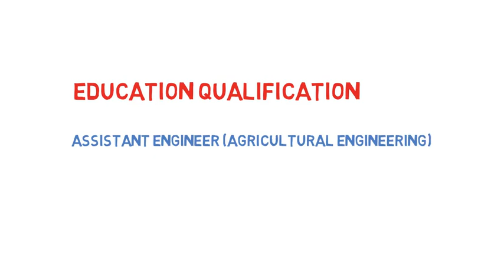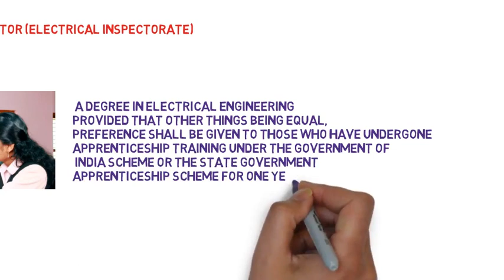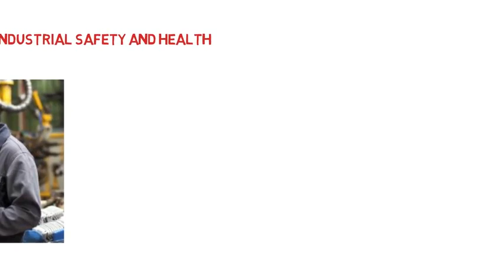TNPSC CESE Recruitment 2018 – 147 AE Posts | Apply Online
TNPSC (CESE) AE, AD Notification 2018 Apply Online / TNPSC (CESE) AE, AD Recruitment 2018 Apply Online / TNPSC Combined Engineering Services Examination (CESE) AE, AD Recruitment Notification 2018 Eligible Criteria and Selection Press
Tamil Nadu Public Service Commission (TNPSC) has going to announce notification for Combined Engineering Services Examination(CESE) Assistant Engineer, Assistant Director, Junior Electrical Inspector Posts, Candidates should possess the following or its equivalent qualification awarded by an University or Institution recognised by the University Grants Commission for the purpose of its grant or Board recognized by the Government of India or by any State Government

TNPSC JD / DD / DDO / DTPO Recruitment  Apply Online
TNPSC Group I Recruitment  Apply Online
TNPSC (CESE) AE Post Details of the Notification and Online Application and other conditions are contained in the information for candidates which is available on the Commission’s website i.e. TNPSC AE Recruitment Eligible candidates can apply in prescribed application format before 2018, Other details Age limit, educational qualification & how to Apply are given below

HTET Notification 2017 Eligibility & Apply Online
TNPSC Group 2 Recruitment 2017 Eligibility & Apply Online
Telangana (TS) DSC/TRT Eligibility Criteria 2017 TSPSC DSC (TRT) Recruitment 2017 Apply…
SSC Group B & C Recruitment 2018 Eligibility & Apply Online
UPSC Civil Services Exam (CSE) Model Papers 2018 Syllabus. Exam Pattern for IAS, IFS, IPS,…
TNPSC CSSE-I Recruitment 2017 Apply Online

Assistant Engineer (Agricultural Engineering)
Assistant Engineer Fisheries Engineering
Junior Electrical Inspector (Electrical Inspectorate)
Assistant Director of Industrial Safety and Health
Age Limit – SC / SC (A) / ST / MBC / DC / BC / BCM and Destitute Widows of all Castes Minimum Age No Age limit, Maximum Age No Age limit, Others i.e. candidates not belonging to SC / SC (A) / ST / MBC / DC / BC / and BCM. 30 Years

Education Qualification

Assistant Engineer (Agricultural Engineering) -( i) B.E. (Agriculture) or B. Tech (Agricultural Engineering) or B.Sc., (Agricultural Engineering) (ii) B.E. (Mechanical) (or) B.E. (Civil) (or) B.Tech (Automobile Engineering) or B.E. (Production Engineering) or B.E.(Industrial Engineering)

Assistant Engineer Fisheries Engineering – Must Possess a Degree in Civil Engineering,
awarded by any University recognized by the University Grants Commission or A pass in section A and B Examination(AMIE) in Civil Engineering Branch conducted by the Institution of Engineers (India) and practical training in surveying for a period of not less than one year.

Junior Electrical Inspector (Electrical Inspectorate) – A Degree in Electrical Engineering
Provided that other things being equal, preference shall be given to those who have undergone
Apprenticeship Training under the Government of India Scheme or the State Government
Apprenticeship Scheme for one year

Assistant Director of Industrial Safety and Health – A Degree in Mechanical or Production or Industrial or Electrical or Chemical Engineering or Textile Technology

Examination Fee – Rs.175/- (Rupees one hundred and Seventy-five only) be paid. (i.e. Cost of Application Rs. 50/- + Examination fee Rs.125/-) Candidates claiming exemption from examination fee should pay Rs.50/- towards Application cost. (No exemption for cost of application)

Fee – Registration Fee Rs.150/-Examination Fee Rs.200/-

Employee Selection Process – Selection will be made in two successive stages i.e., (i) Written Examination and (ii) Oral Test in the shape of an interview. Final selection will be made on the basis of the total marks obtained by the Applicants at the Written Examination and Oral Test taken together subject to the rule of reservation of appointments. Applicant’s appearance in the Written Examination and Oral Test is compulsory. An Applicant who has not appeared for the Written Examination or the Oral Test will not be considered for selection, even if he/she secures qualifying marks for selection

Important Dates

Date of Notification – .2018date for submission of application – .2018
Last date for payment of Fee through – .2018
Date of Written Examination

Paper – I (Subject Paper) – 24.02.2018 FN – 10.00 A.M. to 01.00 P.M
Paper – II (General Studies) – 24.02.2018 AN – 02.30 P.M. to 04.30 P.M
Apply Online

Candidates are first required to log on to the TNPSC’s
Click “Apply Online” to open up the On-Line Application Form.